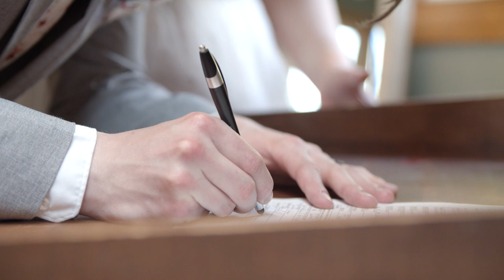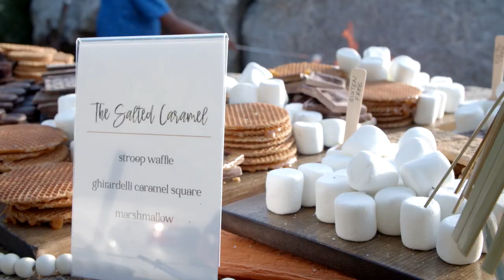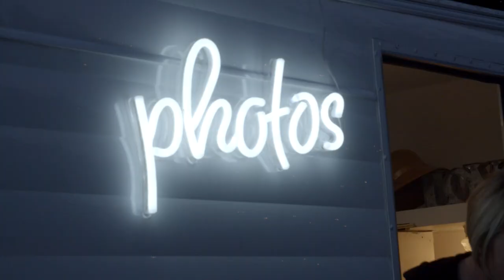Burgess Wedding - Nick + Taylor